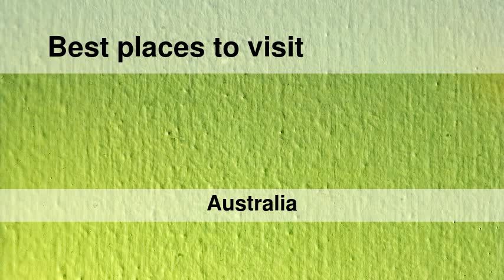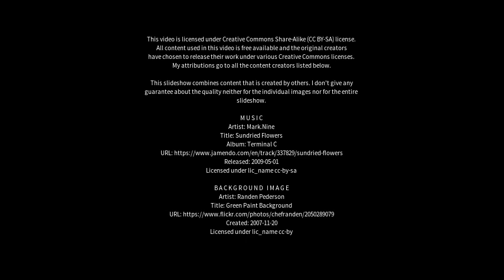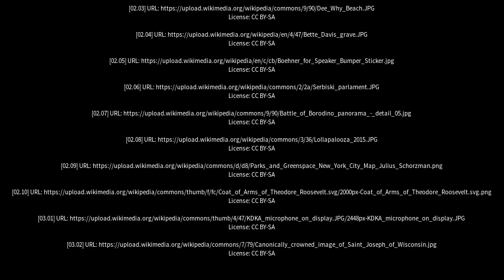Best places to visit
Best places to visit - Duffys Forest (Australia) Best places to visit - Slideshows from all over the world - City trips, nature pictures, etc.